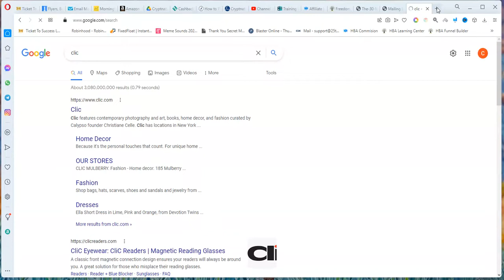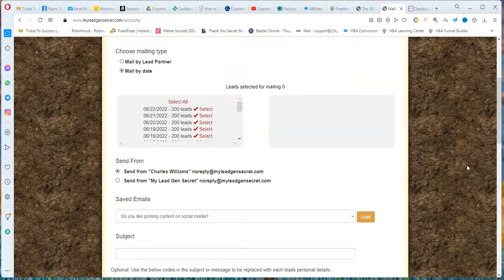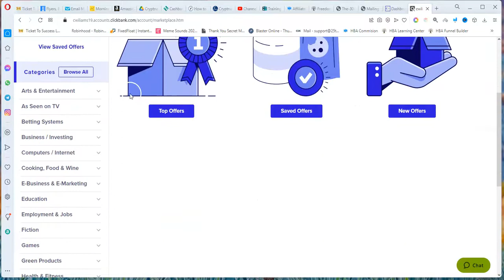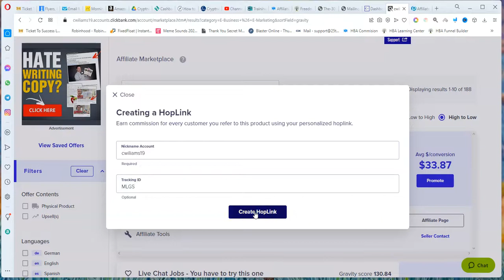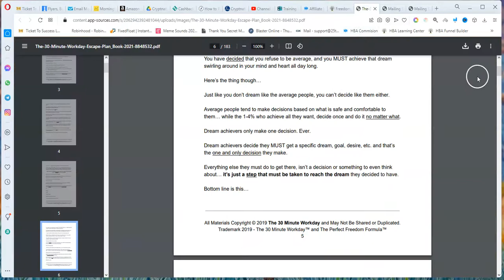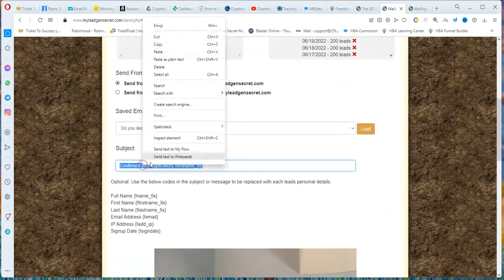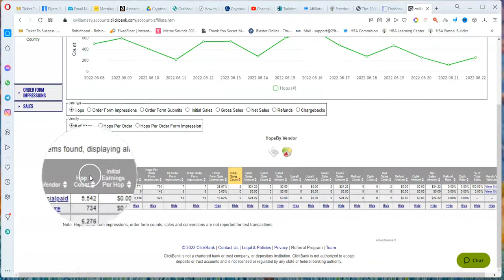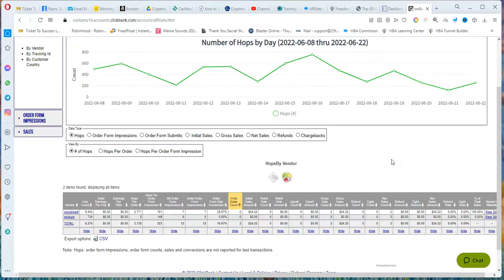🎇The Best Copy & Paste Clickbank Strategy🚨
➡️Clickbank Long Term Strategy Where You Can Earn Passive Income

💥Step 3
👉Copy & Paste

🚧Follow Me On Mewe (social media w/ no ads)

Slow Progress Is Better Than No Progress
Patience Will Be Key With This Strategy

The system works you just have to work the system

Make $4000 with Clickbank
➡️ No Email List Needed
➡️ No Website
➡️ No Autoresponder
➡️ No Writing Emails

This is by far the fastest way possible to make your first $1000 with Clickbank

 that i use these companies and their products because of their quality and not the
commission I receive. The decision is yours, and whether or not you decide to buy
something is totally up to you.